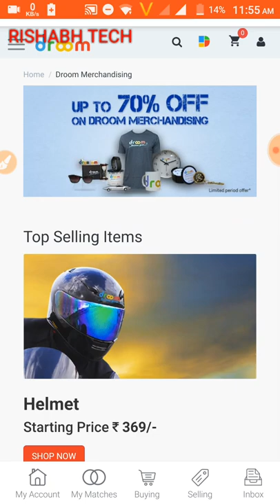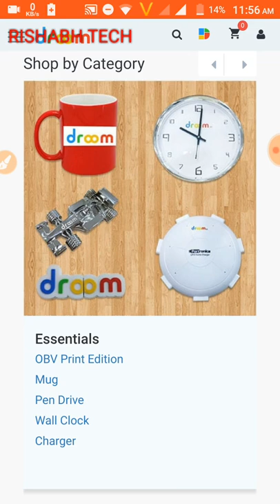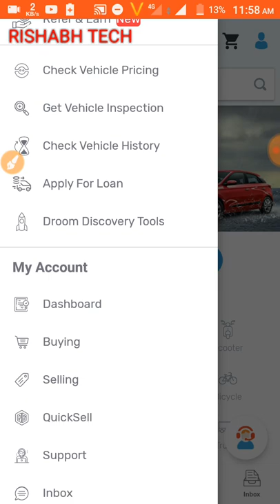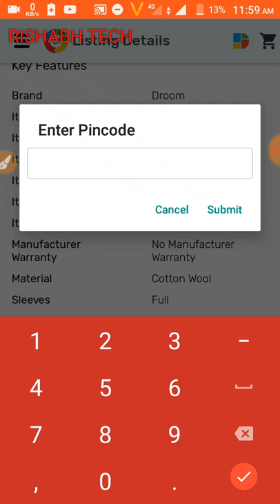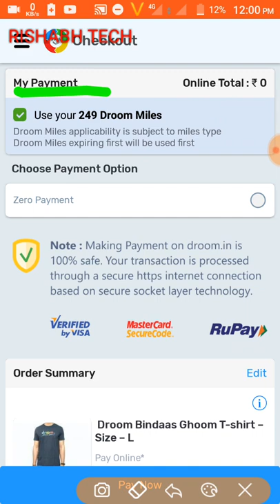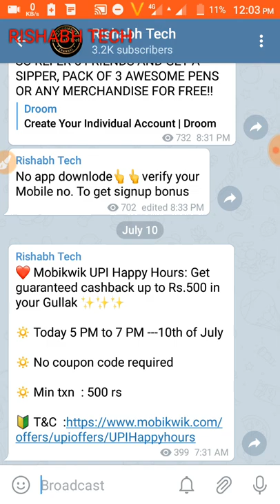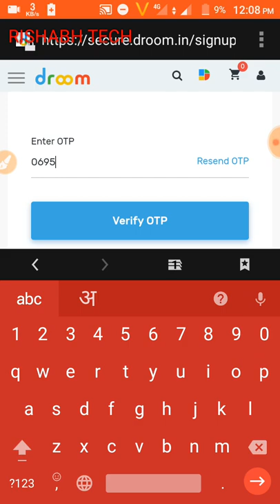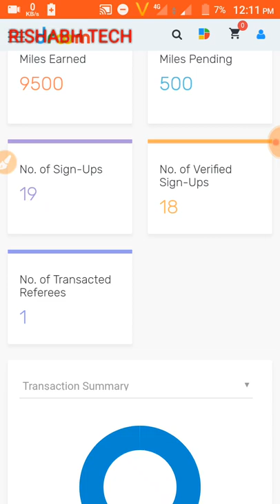{expire}Droom New Refer Earn Offer 500rs Per Refer Unlimited Trick !! Free Shopping By Droom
Or search in telegram @loot2
Or Rishabh tech

DOSTO OFFER T&C CHANGED NOW YOU CAN USE ONLY 120RS IN ONE TIME

🎁 Droom App loot: ₹500 miles on sign-up and ₹500 miles on refer

Refer करने के बाद point update होने में कुछ time भी लग सकता है

सब लोग शॉपिंग time पे app का use करना

Loot fast (1 Droom mile = 1 Rupee)

You can use 10% of total amount you have in wallet I.e if you have 2000₹ in wallet you can use 200₹ To buy anything you like Isn’t it awesome? 😍

SO REFER 5 FRIENDS AND GET A SIPPER, PACK OF 3 AWESOME PENS OR ANY MERCHANDISE FOR FREE!!